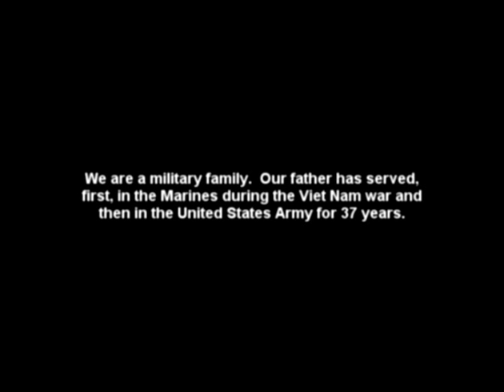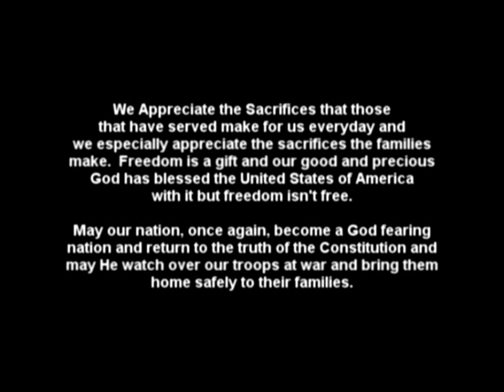Allegheny String Band - God Help America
God Help America